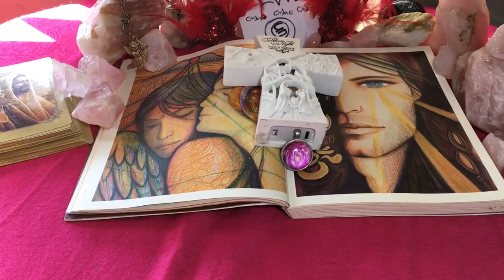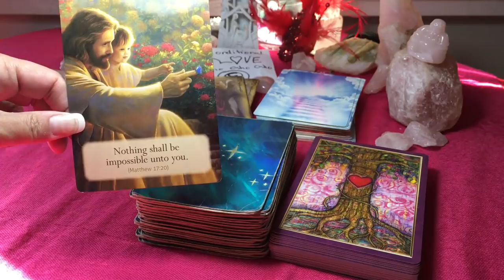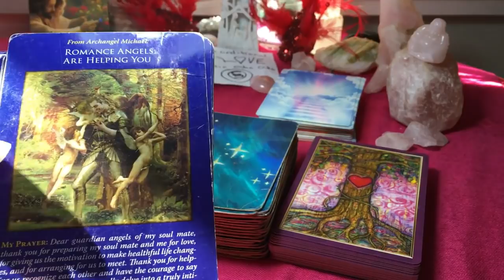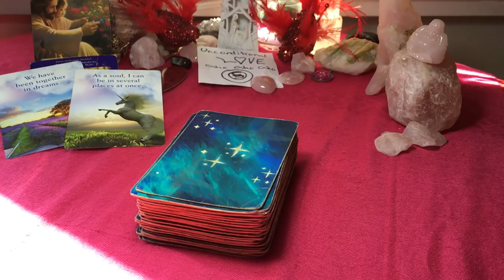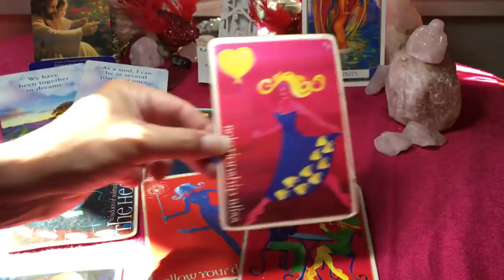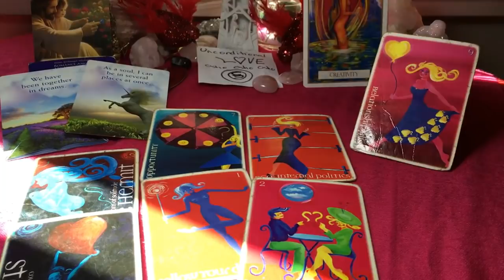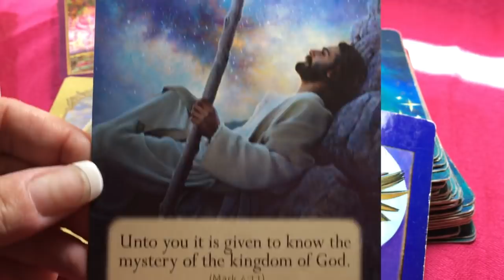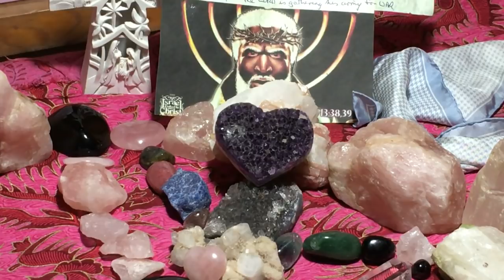LIBRA***LOVING UNION IS NOW POSSIBLE***TEAM WORK***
LIBRA***LOVING UNION***TEAMWORK**NOTHING IS IMPOSSIBLE**MAY

Libra very exciting time. Time to come out of hiding with new vigor and open your heart to love. i hope you like the Libran extras.
Let me know your name and where you are located and connect your light with mine.

Love Bella K